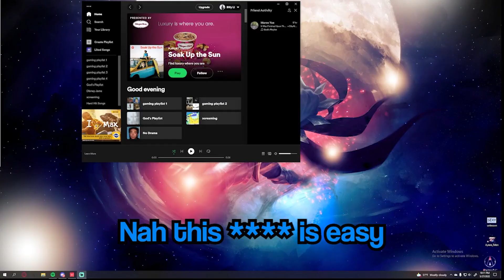4 Sentinels are Annoying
This video I put a little more effort into but for the next one I plan to put more effort in.

Friends I played with:
RukaHal

I plan to stream on Twitch so if you want to see more go follow